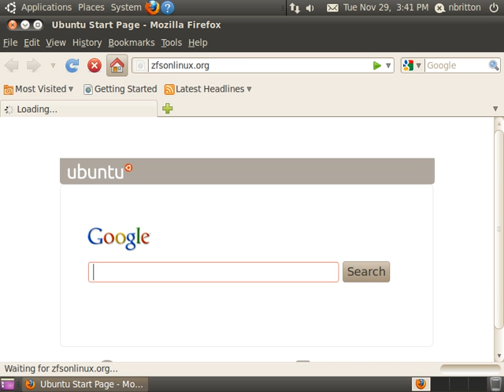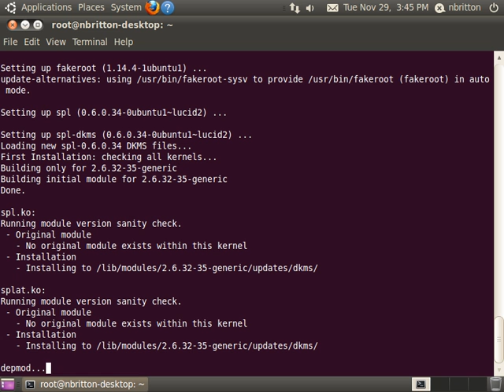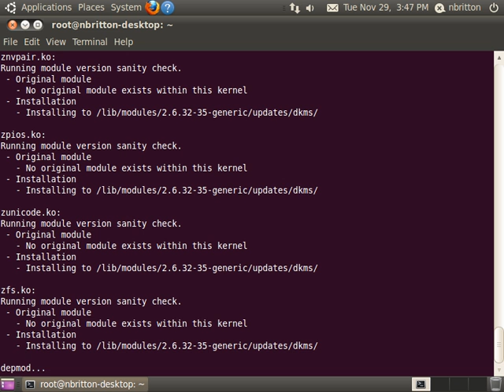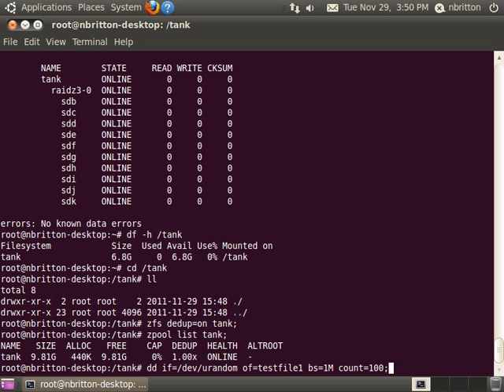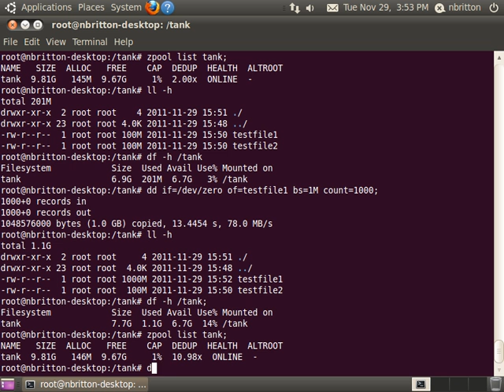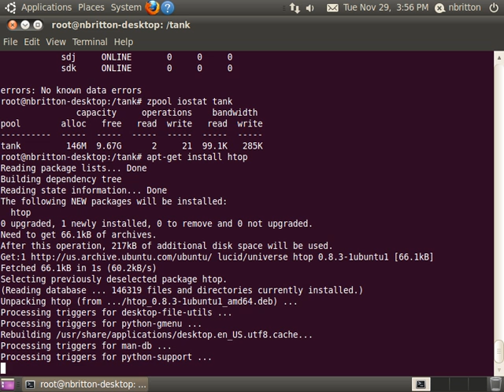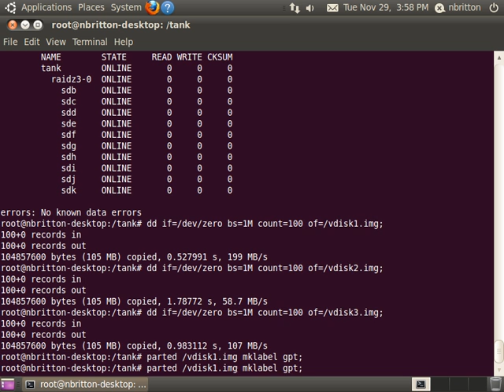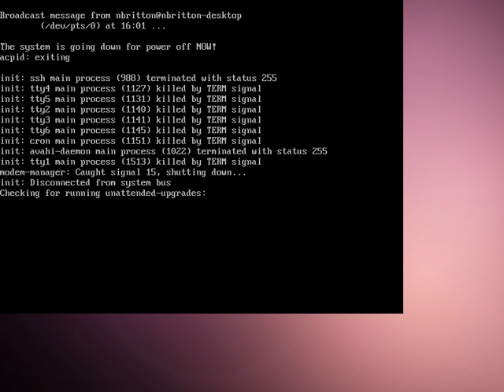ZFS on Linux - Ubuntu Desktop 10.04 LTS 64-bit Demo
This is a short demo of ZFS on Linux, after watching this video you will have the knowledge to install and play with ZFS on Ubuntu Desktop.